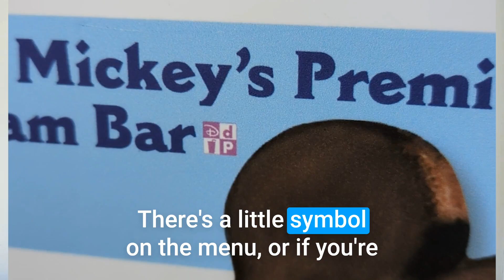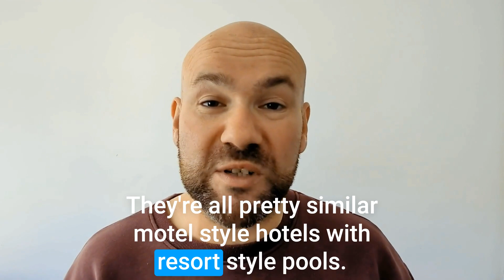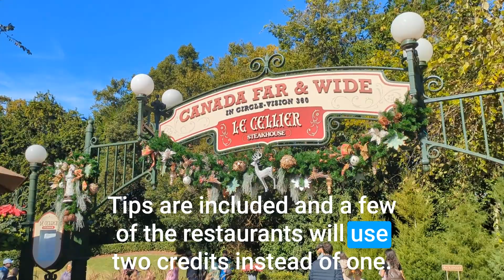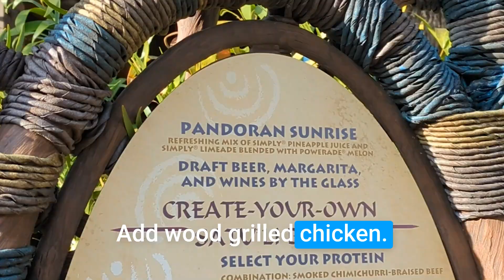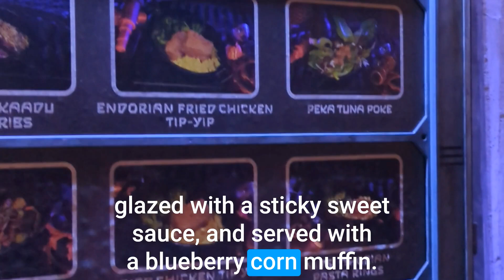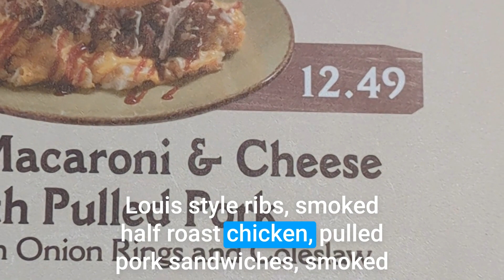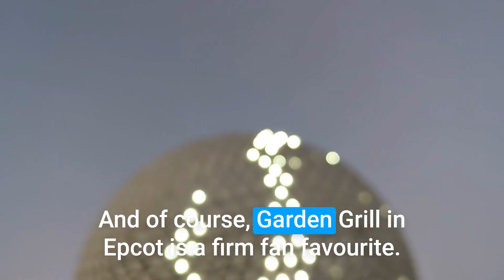🍽️🎉 Free Dine And Drinks Offer 🥂🍹 - Walt Disney World 2025 🏰✨ - Everything You Need To Know! 📅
Request your no-obligation Walt Disney World 2025 Free Dining Plan quote now at:

It’s the moment so many of you have been waiting for - FREE Dine and Drinks is back for 2025 at Walt Disney World.  I’m going to be explaining how the offer works, plus some of my top Disney travel professional tips too.

You'll find out:

🍽️ What is a table service restaurant?
🍔 What's a quick service restaurant?
🏨 What's the differences between the Disney World hotels?
🍴 How does the Free Dining Plan Offer work?
📅 What dates are included?
🎢 And some amazing Orlando Insider tips too

Must be booked before 7th November 2024